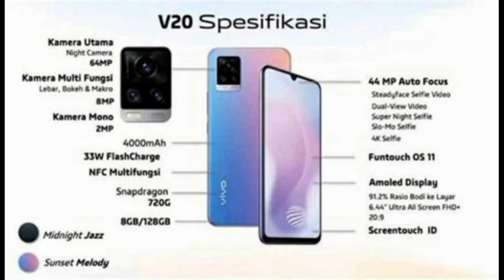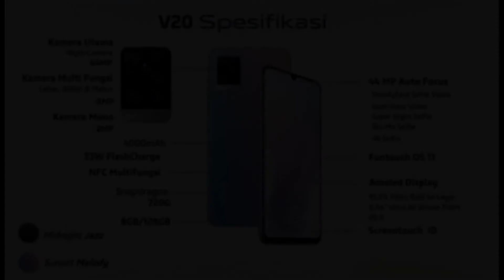ក្រុមហ៊ុនVIVO លក់បញ្ចុះតម្លៃV20,Vivo V20 price discount,The price of VIVO V20 2021,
As for the vivo V20 smartphone model, it is very popular with the support of users, both in terms of design and slim body, similar to the vivo X50Pro smartphone, rich in technology with the most amazing photography compared. To smartphones, the price is similar. And what is special for today, vivo smartphone company has a special discount promotion for those who buy the vivo V20 smartphone from February 19, 2021 onwards will receive a special discount from the original price of $ 369 at Only $ 349 left. This discount promotion will run from now until out of stock.
Here are the features of the vivo V20:

 . 6.44-inch AMOLED 2.5D flat screen with 2400 x 1080 FHD + display

. It is only 7.38mm thin and weighs 171g.

. Uses Qualcomm Snapdragon 720G chip

. Octa-core CPU clocked at 2.4 GHz

. Large battery 4000 mAh / Flashcharge 33W (11V / 3A)

. Android 11 and Funtouch OS 11 Interface Theme

. Front camera 44MP Eye Autofocus, 4 rear cameras: 64MP + 8MP (Wide-Angle / Macro / Bokeh) + 2MP (Mono)

. Available in 2 colors / Black: Midnight Jazz / Blue: Sunset Melody

. Can use two SIM cards

. Face Unlock + In-Display Fingerprint Scanning